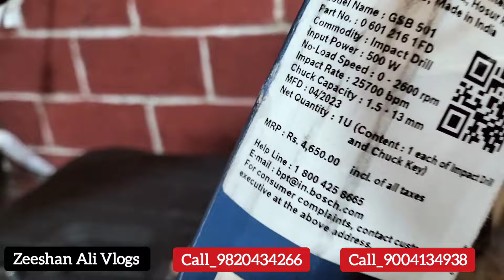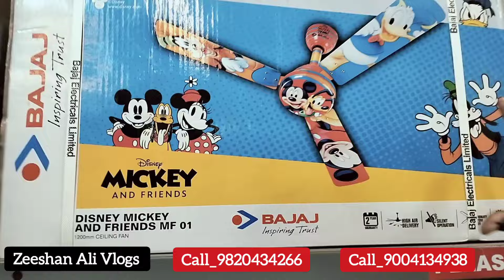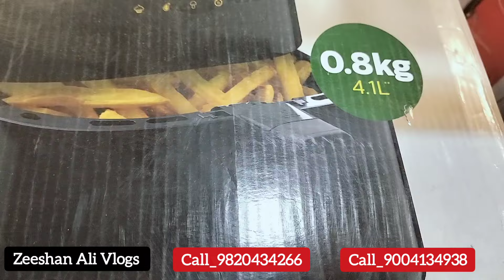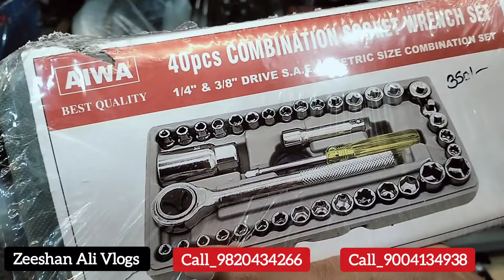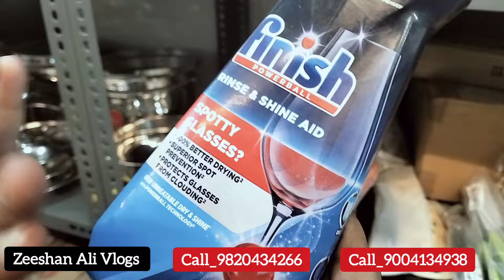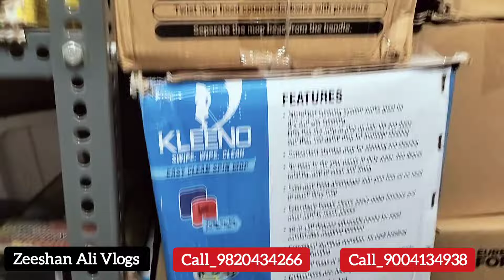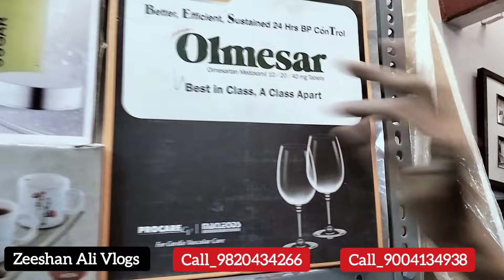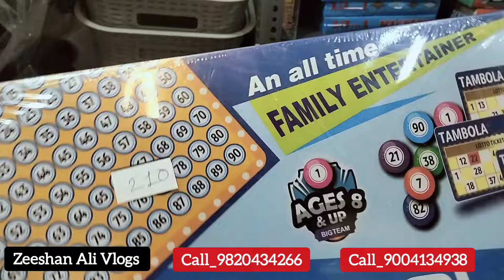Online Amazon Ke Branded Saman Upto 80% Off | हर समान पर डिस्काउंट ऑफर | Sab Saman Milega Yaha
Electronics and other product= 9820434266
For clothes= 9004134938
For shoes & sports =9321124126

Address for electronics' shoes' toys ' sports  and other products =  shop no 288/ 2285 motilal nagar no 2 M.G road Goregaon West Mumbai 400104

we'll come up more interesting on this channel

Show your Love,,❤️ On this channel,,😊

I am zeeshan Ali